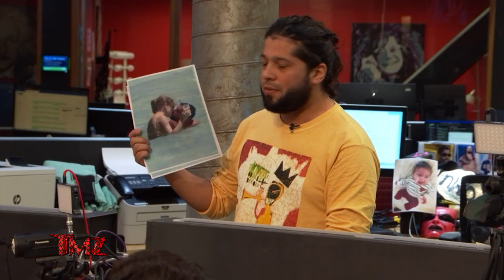TMZ On Demand: Taylor and Travis Vacation in the Bahamas 3/25/24